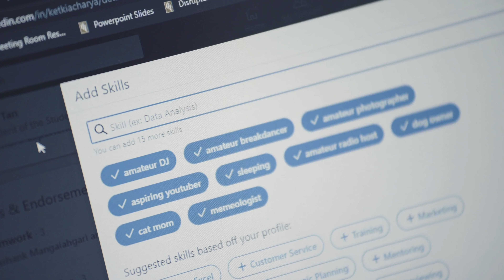CCA에 참여해야 하는 5가지 이유